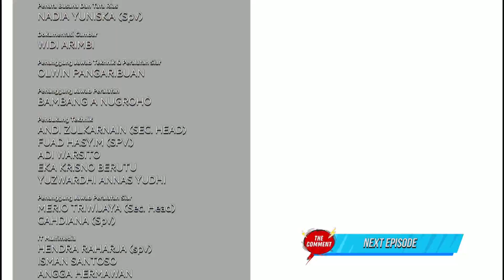Novi Herlina Jadi Host Danang Keserupan (4/4)